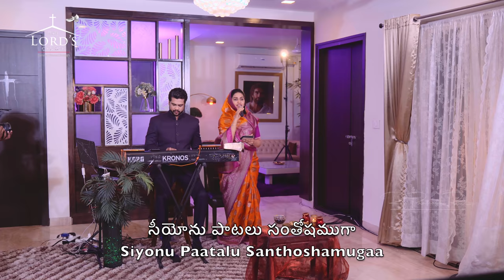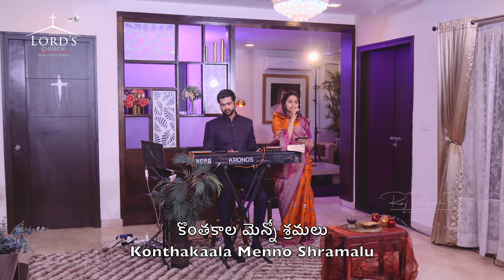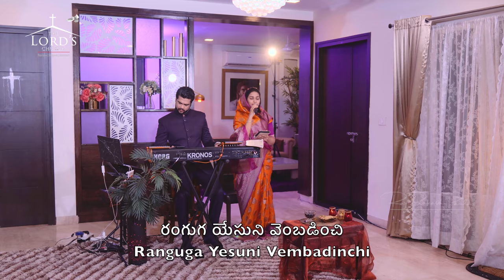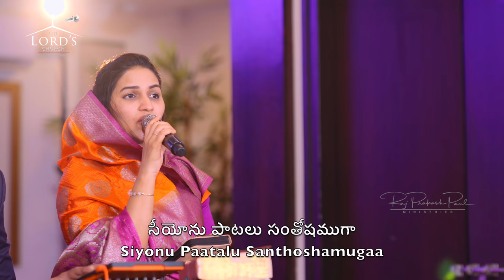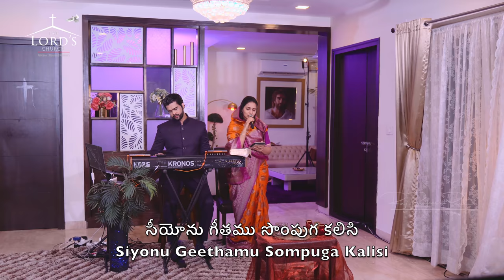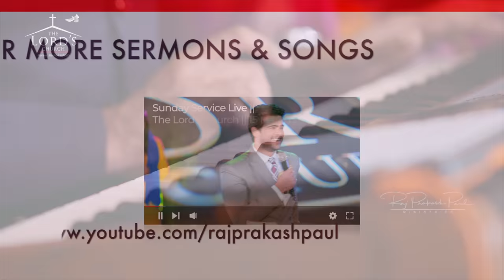Siyonu patalu | Telugu Christian Song | Jessy Paul | Raj Prakash Paul | The Lord's Church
4k full hd christian song